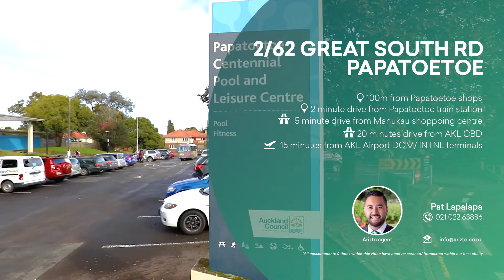2/62 Great South Road, Papatoetoe - Arizto